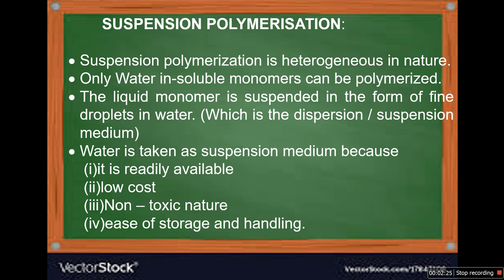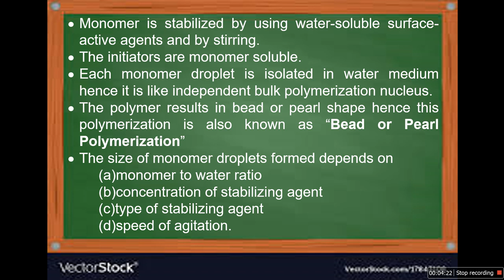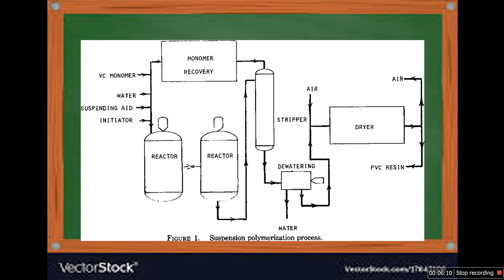POLYMER SCIENCE UNIT II MODULE 8